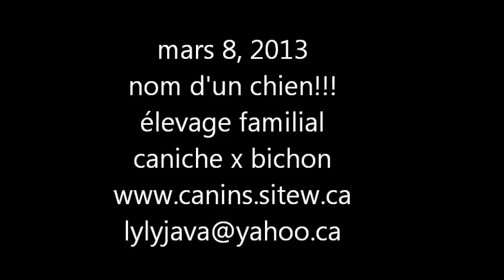mars 8, 2013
nom d'un chien !!!
élevage familial
bichon x caniche